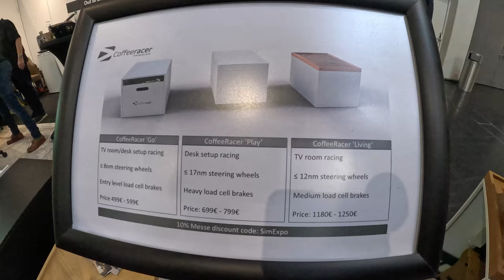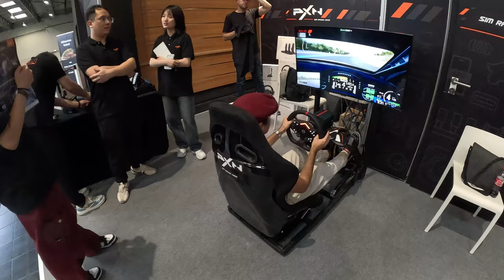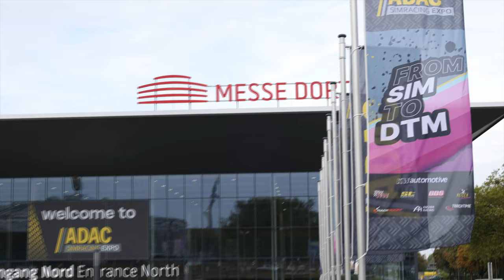ADAC-Simracing-Expo 2023 Dortmund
Impressionen der ADAC Sim-Expo in Dortmund.
Ich habe tatsächlich ein paar Simulatoren inkl. VR-Brillen gefunden, leider eher ernüchternd.